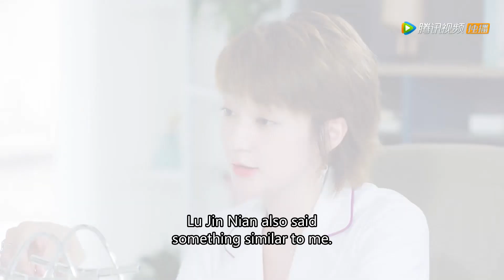🌈The boss cheated on Cinderella's sister on the second day of her wedding | Chinesedrama